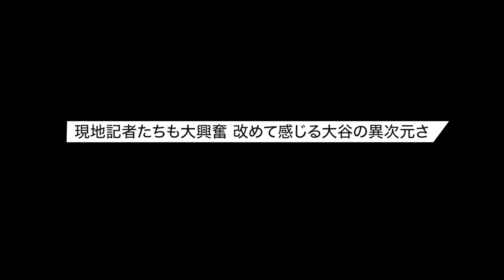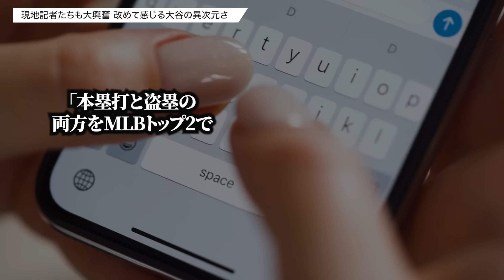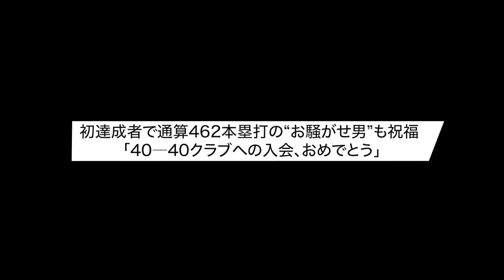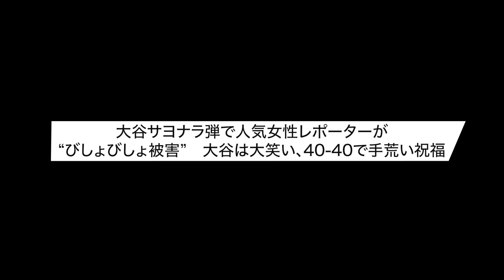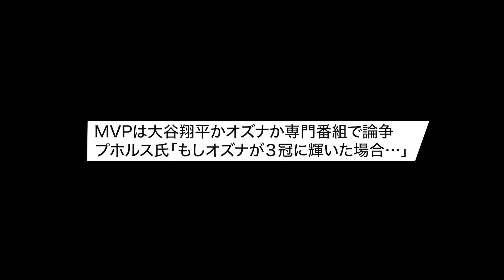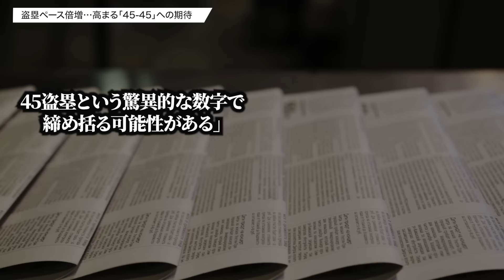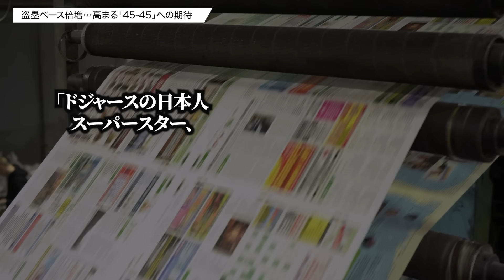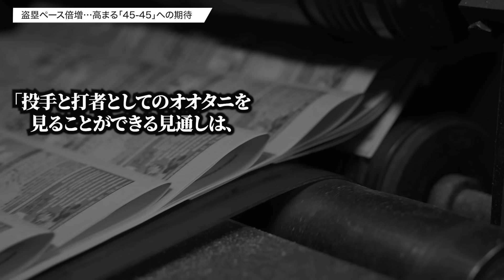「翔平は今年、50-50も達成するだろうね」大谷の史上最速40-40達成にジャッジが反応！プホルス、ロバーツ監督も本音で語った50-50達成の可能性【海外の反応】【大谷翔平】